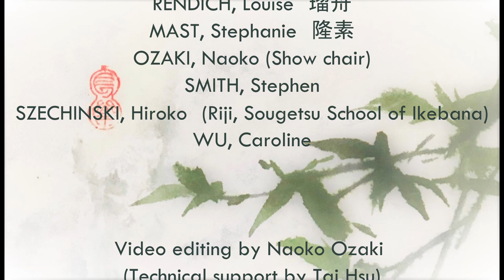2022 Art Club of San Diego Sumi-e Showcase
Exhibition of Japanese brush painting by members and friends of the Art Club

墨絵水墨画展覧会
Art Club of San Diego Japanese Brush Painting Society